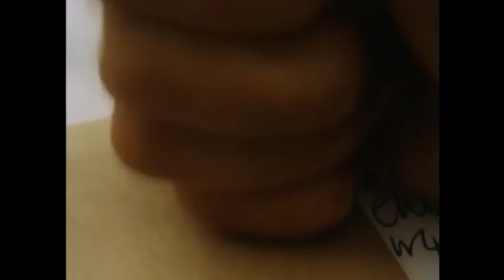Post Trouble | Funny Clips | Mr Bean Official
Mr Bean gets himself stuck in... A post box, plus more funny Bean clips